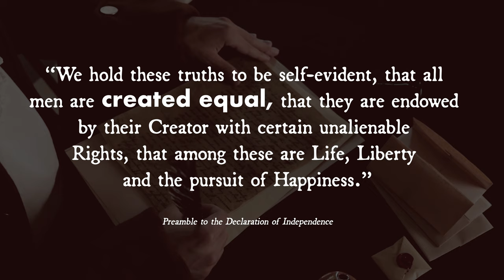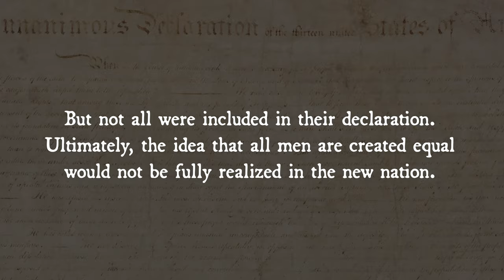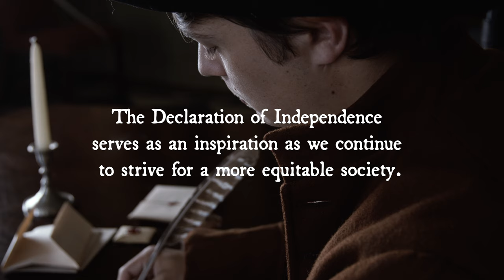4th of July w/ Schuyler Mansion: The Declaration of Independence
Declaration of Independence is famous for its phrase “all men are created equal.” Learn about how the course of United States history is still striving to make that statement true for all its citizens.